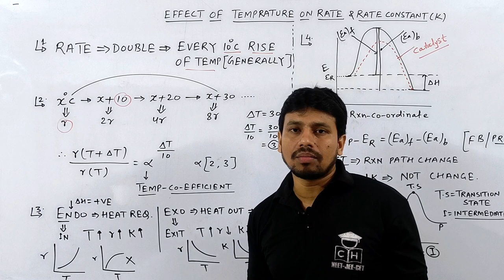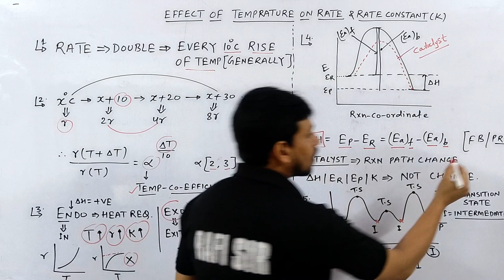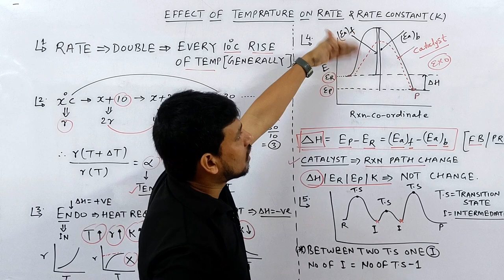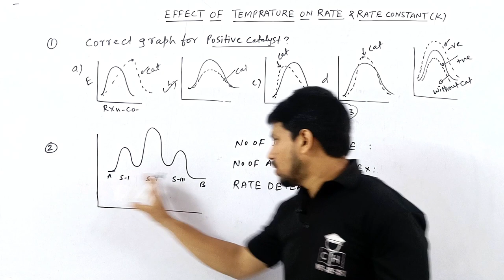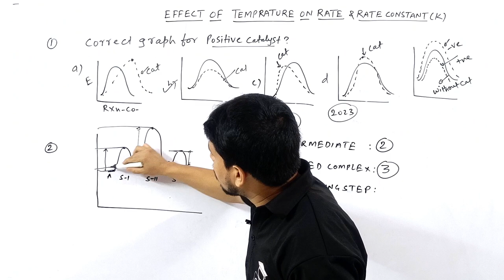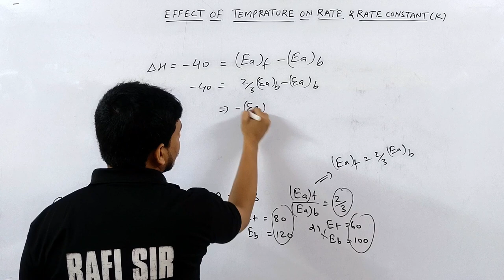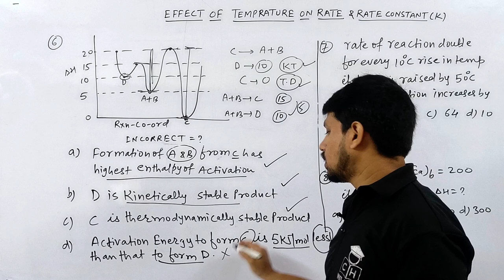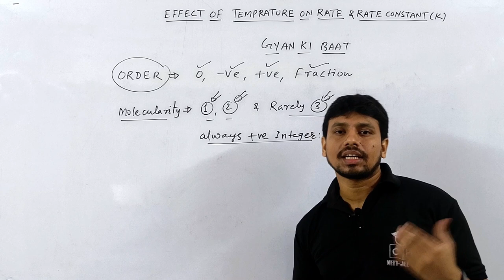CHEMICAL KINETICS #06 | EFFECT OF TEMPERATURE | TRICKS | NUMERICALS | JEE | NEET | COMPETITIVE HUB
@COMPETITIVE HUB
effect of temperature on rate of reaction
arrhenius equation
arrhenius equation chemical kinetics
arrhenius equation class 12
endothermic reaction
exothermic reaction
effect of temperature on rate constant
tricks for chemical kinetics
first order reactions
first order reaction class 12 chemistry
first order reaction derivation
first order and first order reaction
first order kinetics
first order reaction in physical chemistry
first order first order and second order reaction
first order reaction trick
first order reaction short trick
first order reaction neet
first order reaction jee mains
first order reaction jee advanced

00:00 INTRO
00:25 TRICKS - I
01:52 TRICKS - II
03:20 TRICKS - III
06:15 TRICKS - IV
06:50 PROBLEM - I
08:10 PROBLEM - II
10:01 PROBLEM -III
10:48 PROBLEM - IV
11:25 PROBLEM - V
13:00 PROBLEM - VI
15:10 PROBLEM  - VII
15:38 PROBLEM - VIII
16:15 GYAN KI BAAT
16:58 OUTRO